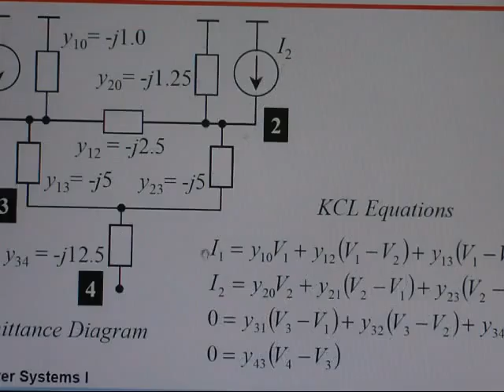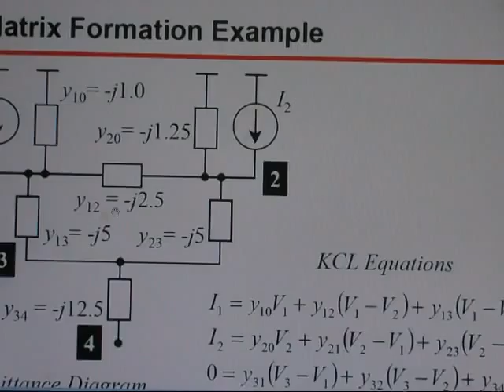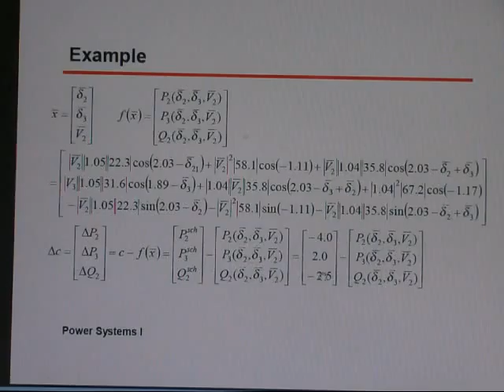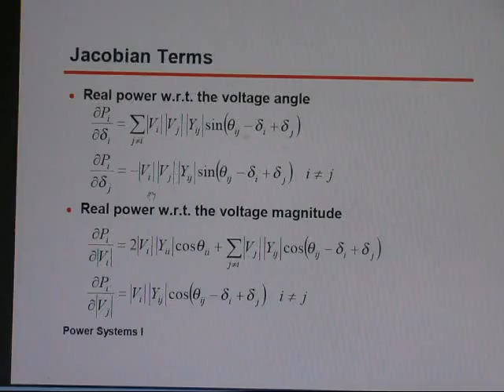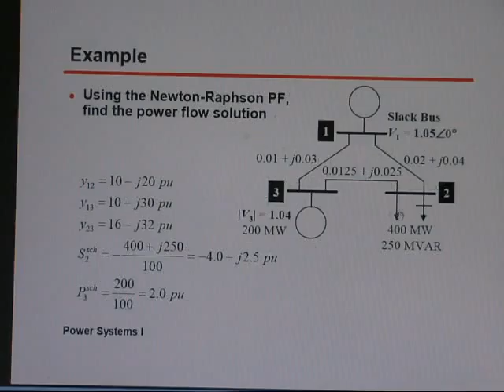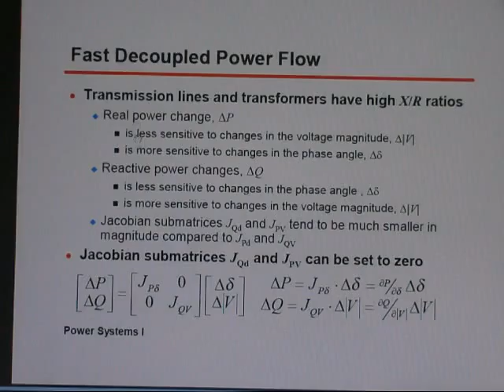Day 28 BAE 504 Part 15